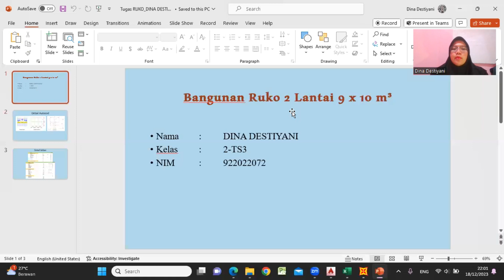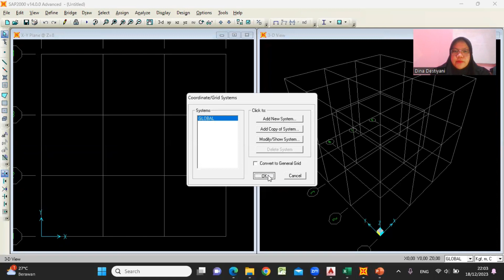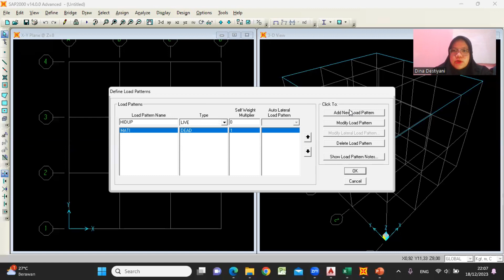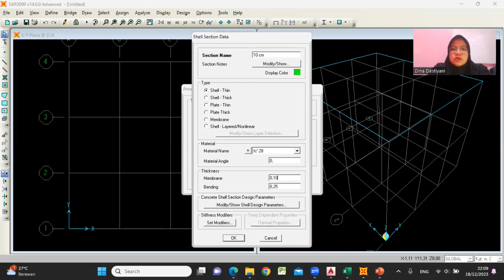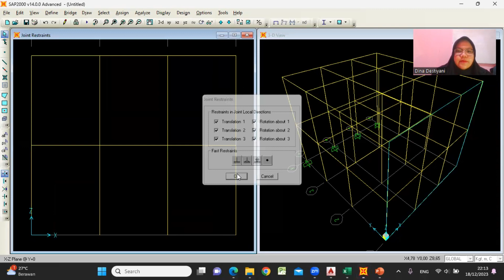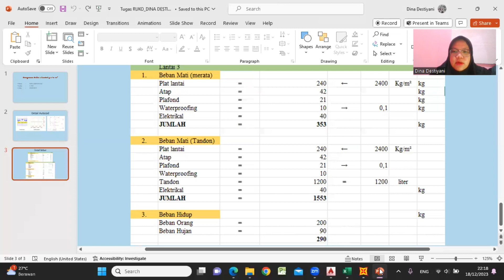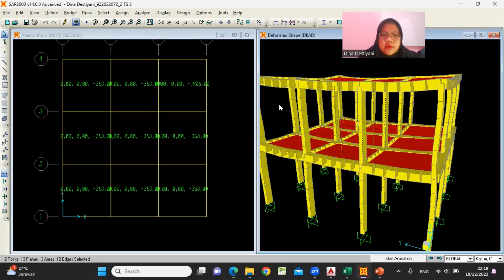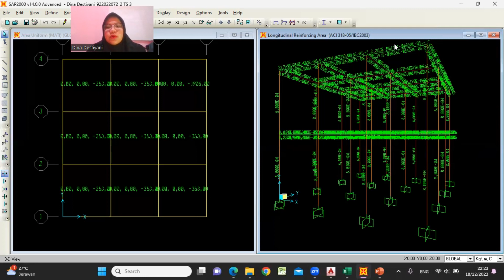KOMPUTER APLIKASI STRUKTUR_Dina Destiyani NIM 922022072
membuat bangunan ruko 2 lantai secara 3D di SAP 2000 14